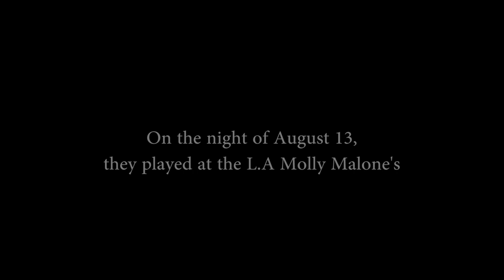Daniel Green Show ft. Marc Ford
Marc Ford was joining in when Daniel's band had reached L.A for the last show of their tour. this one is a live version for the instrumental song "Hypocrite" . the two had recorded the song along with other songs two days earlier and it all went out on Daniel's Album: Between Two Worlds, available on iTunes: